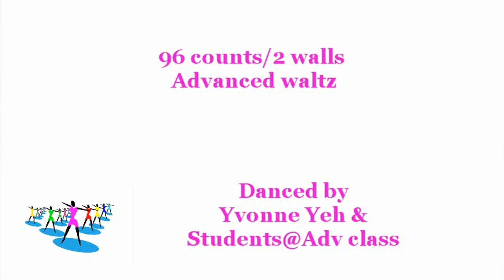From The Ground Up - Line Dance (Dance & Teach)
From The Ground Up
Count: 96 Wall: 2 Level: Advanced waltz
Choreographer: Rachael McEnaney-White (UK/USA) & Rob Fowler (UK) (March 2016)